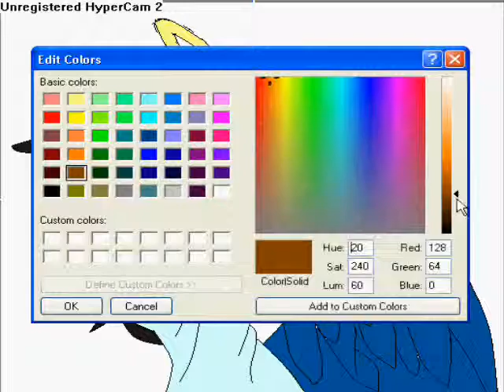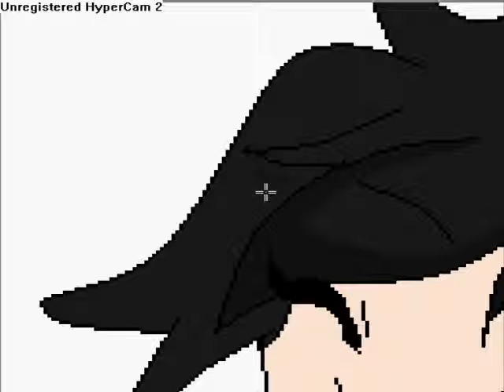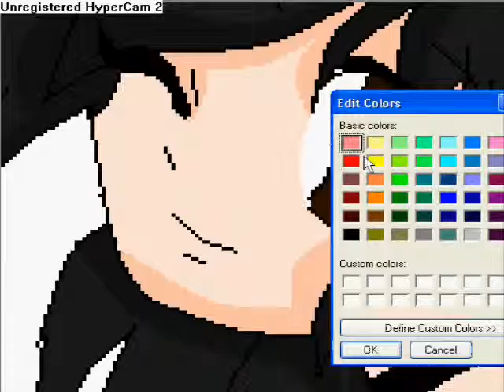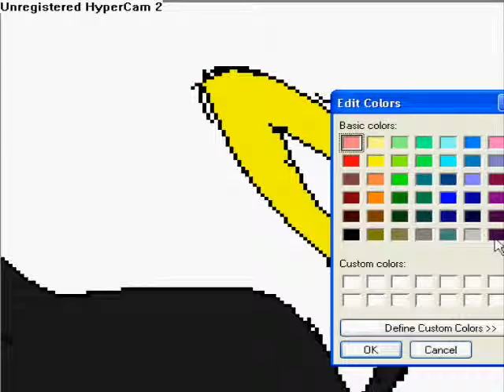Angel speedpaint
My 2nd speedpaint, sorry I don't do speedpaints much.